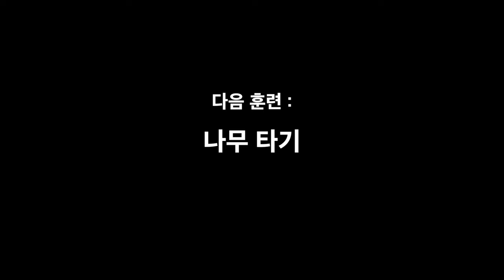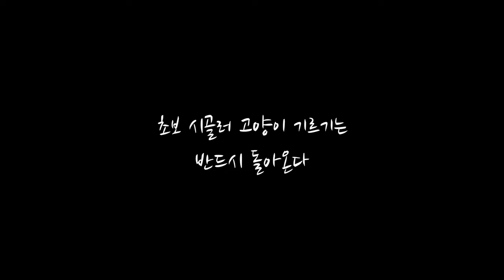라이언 킹이 된 고양이 - 고양이 훈련시키기(사냥, 격투기, 나무타기)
안녕하세요? 초보시골러, 실수와 허술함의 연속, 부족함 투성이인 목사스트레인지입니다.
오늘은 저희가 기르는 고양이의 훈련 영상을 담아봤습니다.
사실 고양이를 기르게 된 이유 중의 하나는 여름철 저희 집 주변에 출현할지도 모를 뱀 퇴치를 위해서였습니다.
주변의 이웃분들이 고양이를 기르면 일단 집 주변의 쥐가 사라지게 되고, 자연히 뱀도 오지 않는다고 하더라고요.
또 고양이는 뱀과 싸워서 이기기도 한다는데요, 실제로 저희 아랫집 고양이는 뱀과 싸워서 이긴 뒤에 그 시체를 자랑스럽게 주인집 현관문에 두었다고 합니다. (주인님 엄청 놀랐음)

그런 기대를 갖고 고양이를 기르기 시작했는데, 현실은 저의 기대처럼 되지 않았습니다. 이녀석들이 귀엽기는 한데, 또 한없이 게으르더라고요. 저희가 쉬려고 준비한 야외용 의자를 차지하고 낮잠을 자지 않나, 주인이 오라고 해도 들은채 만채 하고 가지 않나, 도도하기가 또 이루말할 데가 없어서 어쩌다가 한 번 안아보려고 하면 어떻게든 빠져나오려고 몸부림을 칩니다.
그래서 그런 이 두 녀석을 라이언 킹처럼 기르기로 작정하고 사냥하기와 격투기, 그리고 나무타기 훈련에 돌입했습니다.

구독은 필수, 좋아요는 의리, 댓글은 사랑, 공유는 마음대로!